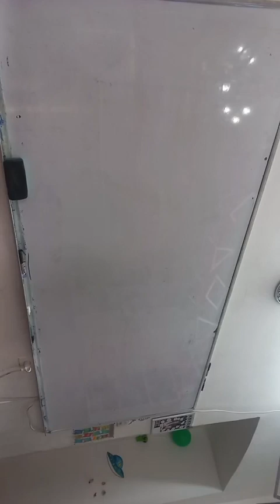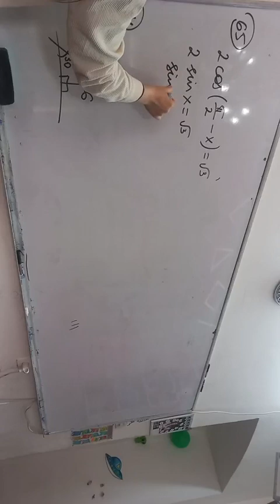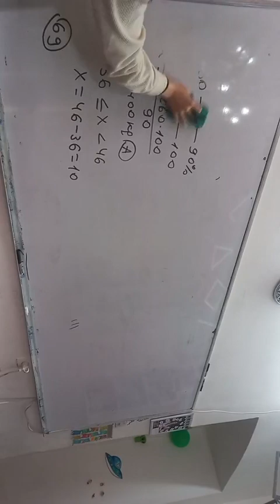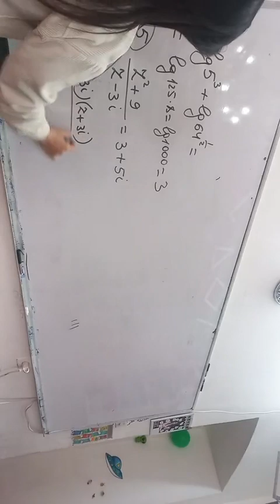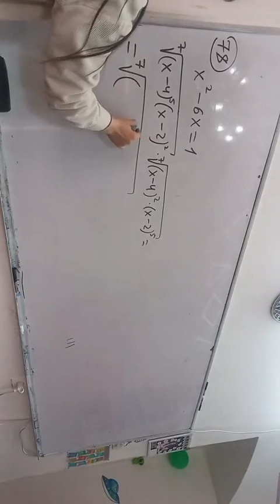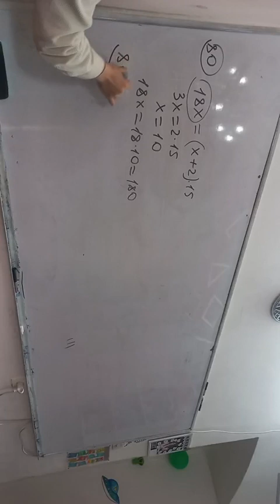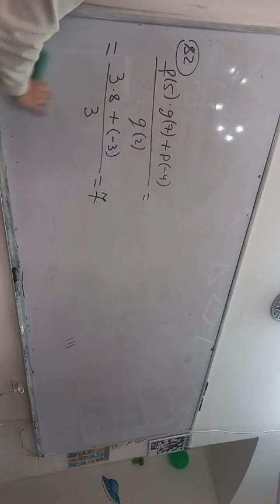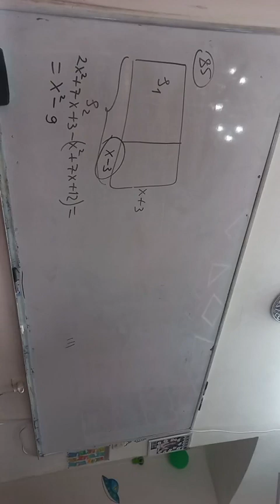03.03.2024 Buraxilis imtahani Riyaziyyat helleri